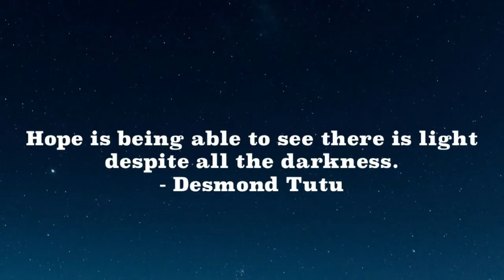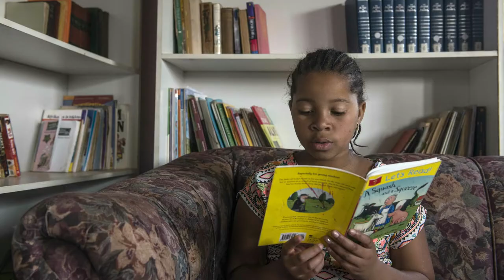"This Is Me" - Desiree Rodriguez and Karmine Alers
Starfish Greathearts Foundation, 2020 Virtual Gala
"This Is Me" from The Greatest Showman by Benj Pasek and Justin Paul.
Performed by Desiree Rodriguez and Karmine Alers for the Starfish Greathearts Foundation 2020 Virtual Gala.
Video Editor x CO-OP Productions
Starfish Greathearts Foundation is an international non-governmental organisation formed in response to the tragedy of children orphaned or left vulnerable by the HIV/AIDS pandemic in South Africa. Its mission is to help make a difference to the lives of these children through community-based organisations.